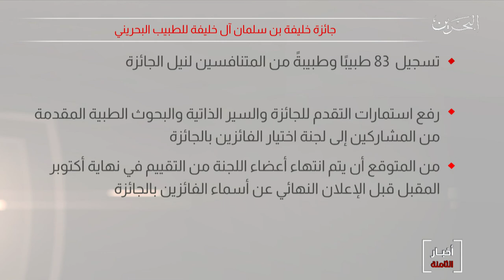البحرين مركز الأخبار : جائزة خليفة بن سلمان آل خليفة للطبيب البحريني 09-09-2020